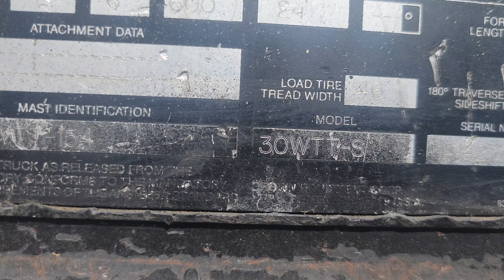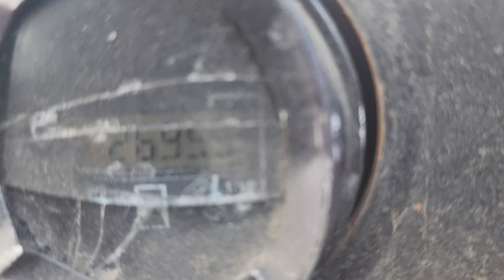Crown 30WTT-S 3000lbs Walkie Stacker 154" Lift 2695 Hours